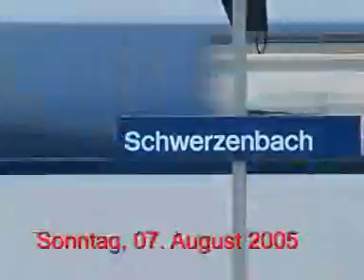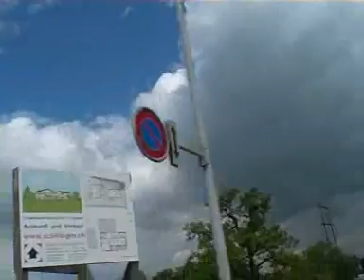AROUND ZURICH: Schwerzenbach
In the late summer and autumn of the year 2005 each Sunday I made a trip to a different municipality of the so called Greater Zurich area. With a complete disregard of weather conditions I descended on those places on my bike, armed with the video camera. While I am fully aware that I probably will never ever become the next Dziga Vertov, I am glad to say that it was fun editing the results in an effort to highlight the essence of the periphery of my home town.
Schwerzenbach lies to the north of Zurich, in the valley of the river Glatt.
Edited to the tunes of Ten Little Times by David Earle Johnson with Jan Hammer.